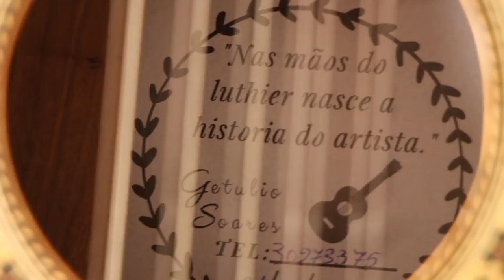GETÚLIO SOARES - LUTHIER - SÃO JOSÉ DOS CAMPOS SP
O que é um luthier?

A palavra luthier é francesa e derivada de luth, que significa alaúde, um antigo instrumento de cordas que existe possivelmente desde antes mesmo da era cristã.

O termo se restringe ao profissional que trabalha especialmente com instrumentos de cordas, mas hoje em dia está popularmente divulgado como o profissional que conserta ou constrói instrumentos musicais.

O contato do Getúlio para quem se interessou é;

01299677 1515